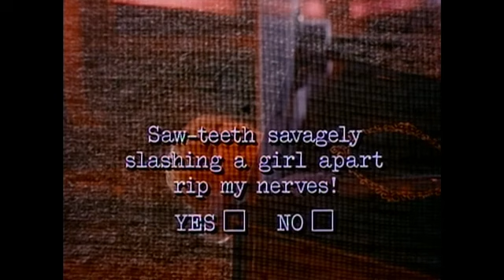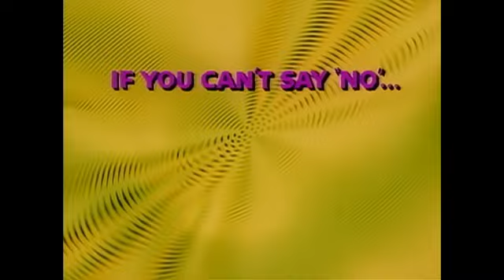Espetáculo de Sangue (Berserk!) 1967 - Trailer HD